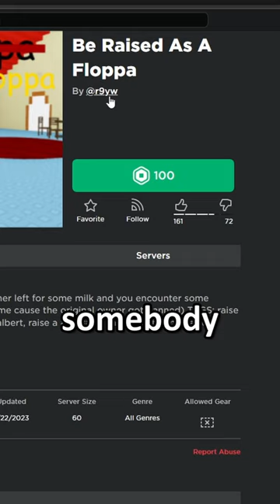YOUR ROBLOX GAMES SUCK...